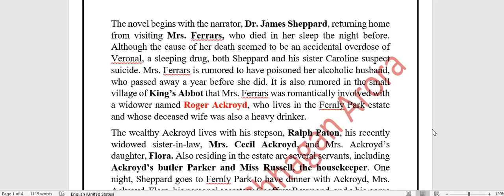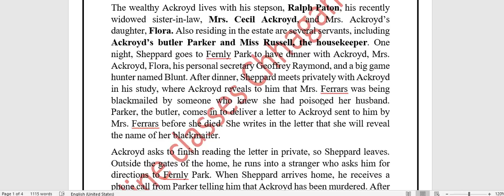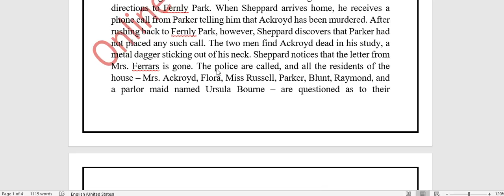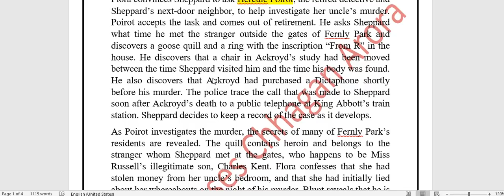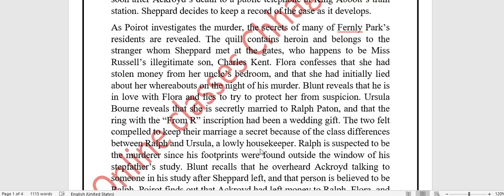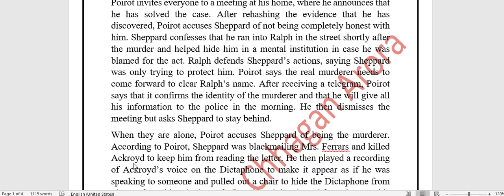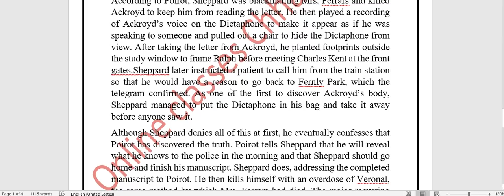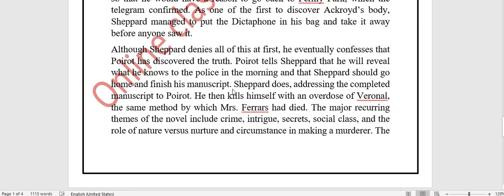Summary of The murder of Roger Ackroyd by Agatha Christie discussed in Hindi